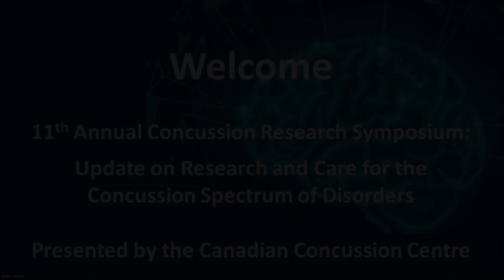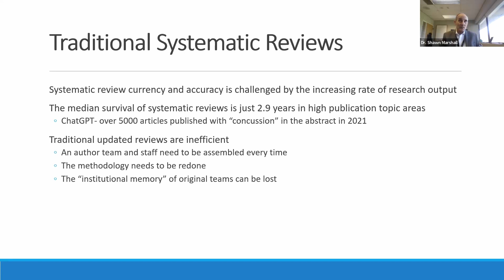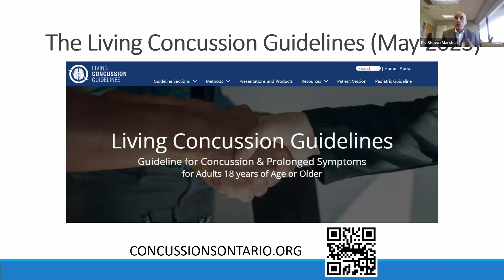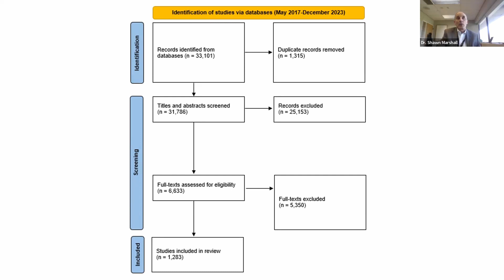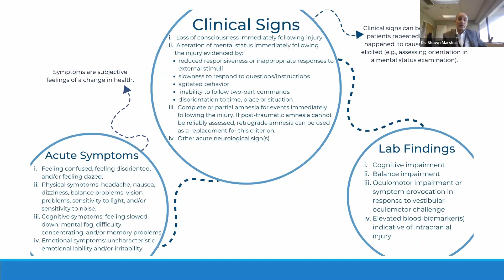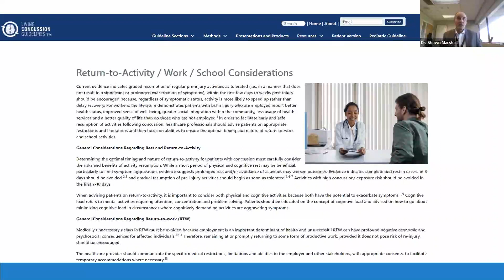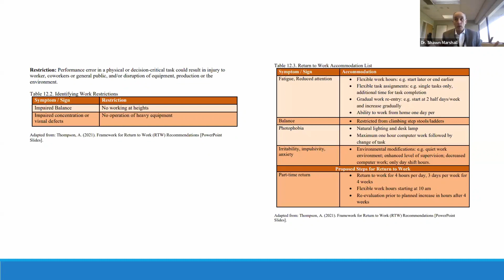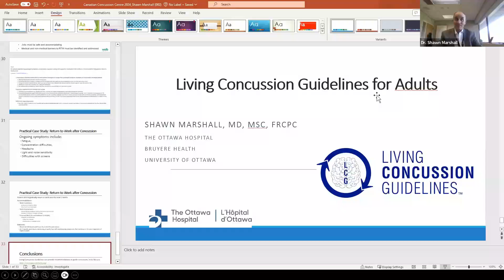11th Annual Concussion Symposium #9 - Dr. Shawn Marshall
Living Concussion Guidelines for Adults